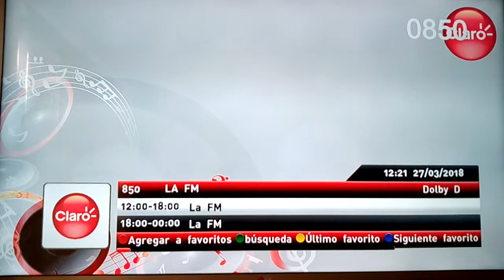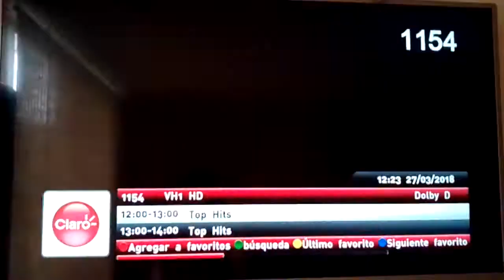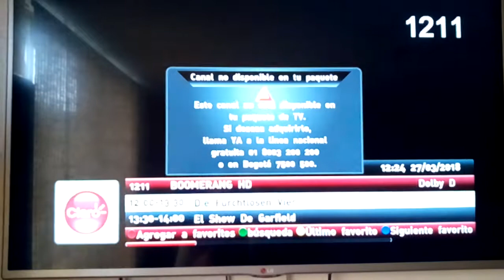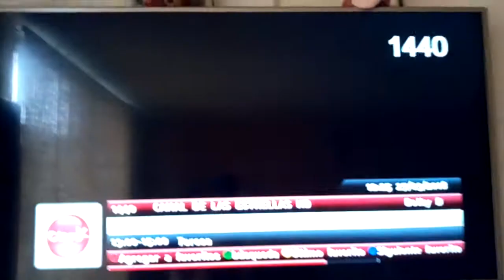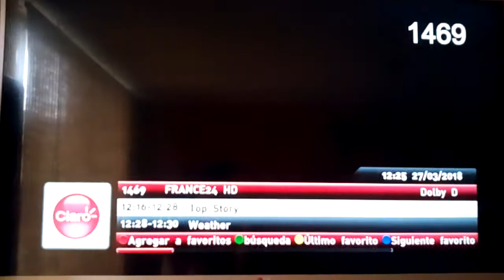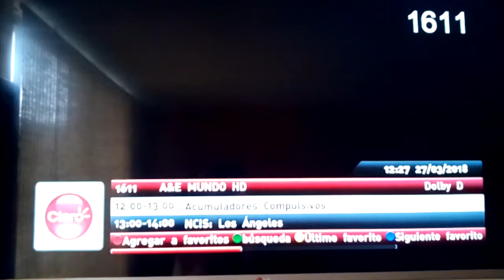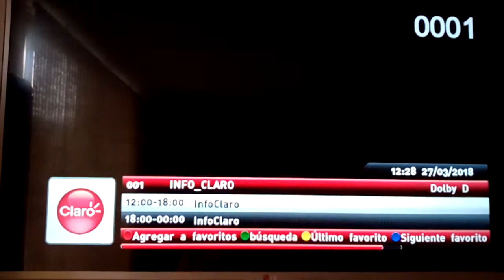Claro TVPlus (Sogamoso, Boyacá, Colombia) 27/3/18 (Emisoras y Señales HD)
Sepan disculpar la calidad del audio.